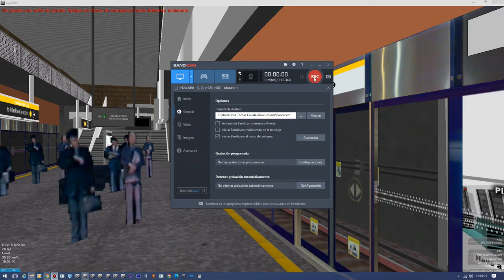[OpenBVE] C151 Set 061/062 Arriving And Departing HL14/AE1 Stadium